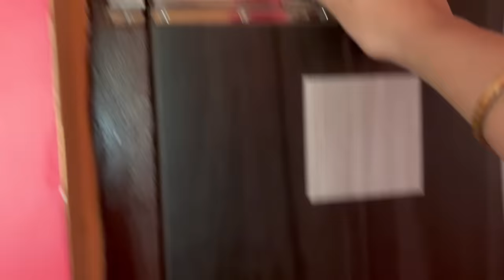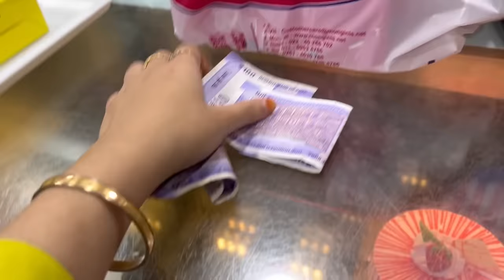ভাই এর বিয়েটা লাভ ম্যারেজ নাকি অ্যারেঞ্জ ম্যারেজ?😊